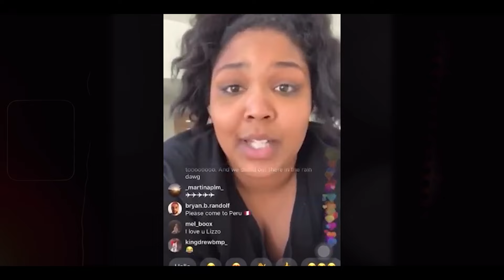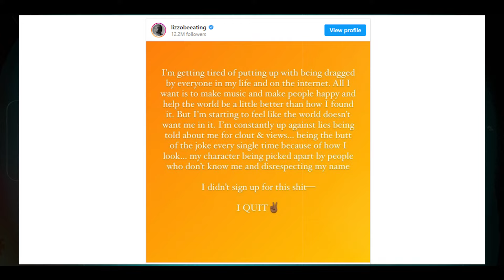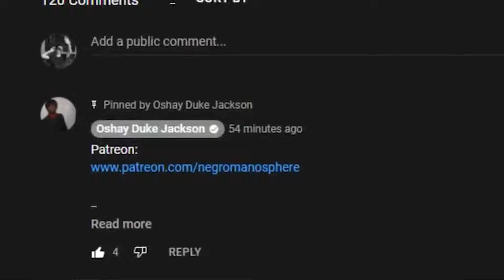I QUIT: @Lizzo Stops Doing Music After People Said THIS About Her SIZE!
Lizzo has said she is "quitting" because she is fed up of being targeted for her looks and character online.

In a post on Instagram, the US pop star wrote: "I'm starting to feel like the world doesn't want me in it."

She did not clarify if this meant she was leaving the music industry or social media.

"I'm getting tired of putting up with being dragged by everyone in my life and on the internet," Lizzo wrote.

Her post comes a day after a lawyer representing her former dancers criticised the decision to choose the pop star to headline a fundraising event amid accusations made against her last year.

The dancers' allegations included sexual harassment and creating a hostile work environment, which Lizzo has denied.

Lizzo Seemingly QUITS Hollywood Over “Lies” Told About Her | E! News

Lizzo Gets DESTROYED, Then QUITS HER CAREER in HILARIOUS MELTDOWN!